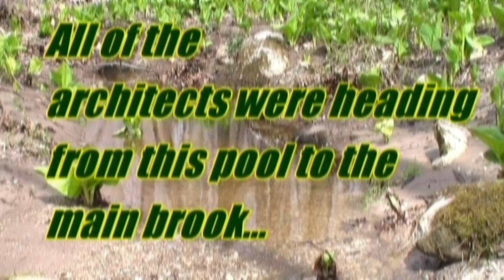The Architect (Caddisfly Larva)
The larvae of many species make protective cases of silk decorated with gravel, sand, twigs or other debris...
Main music track by the Gloomster from Jamendo.. Track title 'Long way to the Electric Chair'
caddisflies feature importantly in bioassessment surveys of streams and other water bodies. Caddisfly species can be found in all feeding guilds in stream habitats, with some species being predators, leaf shredders, algal grazers, and collectors of particles from the watercolumn and benthos.
Caddisflies are considered underwater architects because many species use silk for building throughout their larval life. Caddisflies can be loosely divided into three behavioral groups based on this use of silk: retreat-making caddisflies, case-making caddisflies, and free-living caddisflies. Those that build retreats build a net or retreat from silk and other materials and use it to catch food items such as algae, aquatic invertebrates and zooplankton from the flowing stream. Case-making caddisflies make portable cases using silk along with substrate materials such as small fragments of rock, sand, small pieces of twig, aquatic plants, or sometimes silk alone. Many use the retreats or cases throughout their larval life, adding to, or enlarging them as they grow. These may look very much like bagworm cases, which are constructed by various moth species that are not aquatic. Free-living caddisflies do not build retreats or carry portable cases until they are ready to pupate.